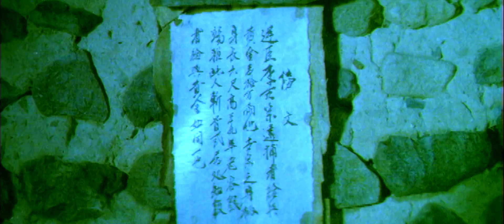Wu Tang Collection - Dynamite Shaolin Heroes -WIDESCREEN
Director: Lee Hyeok-Su
Cast: Lo Lieh,  Bong Choi, Kwon Young Moon, Sung Kyu Choi, Ki Bum Kim .

After the fall of the Ming Dynasty, China is thrown into turmoil. The loyalists seek the return of Ming; the government is determined to stay in power. The only difference between the two is one saves lifes, while the other takes it away.